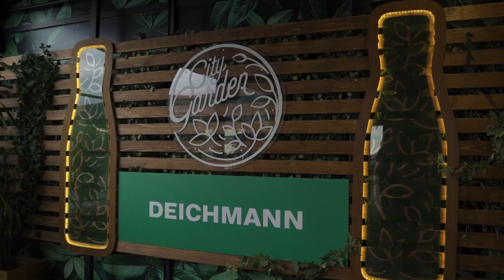Deichmann brunch | Nova kolekcija 2023 proleće / leto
Stigla je prolećna magija i na naše ulice!
Brend Deichmann je predstavio novu prolećnu kolekciju 2023

Predstavili smo novu kolekciju koja će pronaći put do vaših srca i ormara – Summer Spring – kolekciju koja donosi potpuno novu energiju i različite stilove idealne za svakodnevne aktivnosti. Mnoštvo raznovrsnih stilova i boja – od jarkih, preko pastelnih do crne ili bele, pa sve do neutralnih daju vam prostor i širinu da se igrate sa svojim modnim kombinacijama svakodnevno. Sada su izrazito dominantne i jarke, snažne boje poput narandžaste, ružičaste, zelene ili plave, koje se mogu videti na najrazličitijim modelima i svojom snažnom prisutnošću najavljuju leto!

Happy fashion moto je nove letnje mode, a moto „Konačno sunce!” treba proslaviti! Nove trend-kombinacije predstavljaju mešavinu različitih stilova pa su svevremenski šik. Boje su nešto što ulepša svaku modnu kombinaciju, a u novoj kolekciji možete pronaći mnoge modele za svaki dan, kao i za večernje kombinacije. Bilo da ste više ljubitelj štikli ili ravnih loaferki i modnih patika, Deichmann je u svojoj kolekciji obuhvatio modele po svačijem ukusu.

Kako je Deichmann brend za celu porodicu, modnom pistom su pored manekenki prošetale i VIP ličnosti kao što je glumica Bojana Ordinačev, koja je sa svojim sinom prošetala pistom i pokazala kako mama može biti šik a u isto vreme da joj bude ugodno u obući jer je Deichmann takav spoj – komfora i mode.
Pored Bojane i manekenki, na pisti su se našli i poznati influenseri Strahinja Ćalović i Milica Novković sa svojim porodicama, a reviju je zatvorila dečija plesna grupa iz plesne škole Ris, gde su najmlađe članice otplesale u novoj Deichmann dečijoj kolekciji.
Posetite Deichmann prodavnice i ulepšajte sebi prve sunčane dane uz Summer Spring kolekciju!